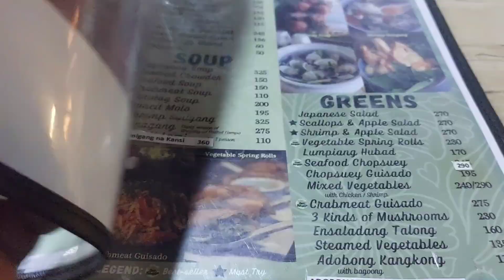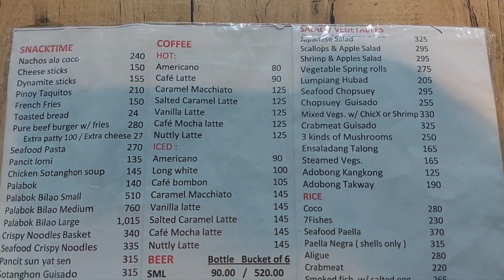Seafood Capital | Roxas City, Capiz | Kalami sa Laag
Seafood Capital.

Welcome to our exciting seafood adventure in Roxas City, Capiz! 🦀🌊 Join us as we dive into the flavors of the ocean and discover the culinary gems this coastal paradise has to offer. Prepare your taste buds for a mouthwatering experience like no other!

Prepare to feast your eyes on a vibrant selection of seafood, from succulent fish to tender squid and plump shrimp.

Join us as we embark on a gastronomic journey through Coco Veranda's menu, tantalizing our taste buds with their signature dishes.

Capture the essence of our experience with every bite, as we share our reactions, recommendations, and delightful moments throughout this seafood feast. The ambiance, the company, and, most importantly, the incredible flavors will leave you wanting more.

Don't miss out on the flavors, fun, and fantastic feasts at Coco Veranda Restaurant in Roxas City, Capiz. 🐟🦑🍤